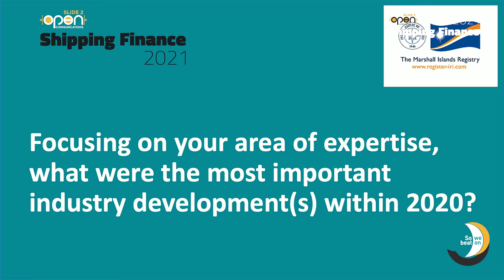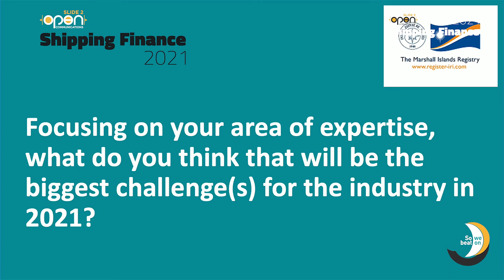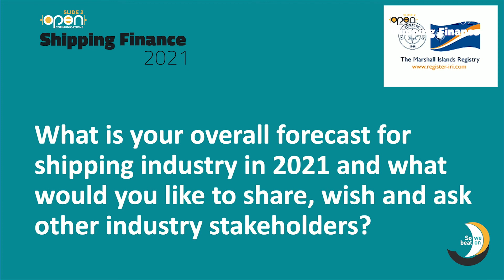Slide2Open Shipping Finance 2021 Conference - Mr Theofilos K. Xenakoudis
Slide2Open Shipping Finance 2021
Episode #1 - Blue Strategies

18:55  Current Challenges and an Overall Forecast for Shipping Industry in 2021 at a glance
  Mr Theofilos K. Xenakoudis, Director, Worldwide Business Operations –
  Managing Director, IRI / The Marshall Islands Registry